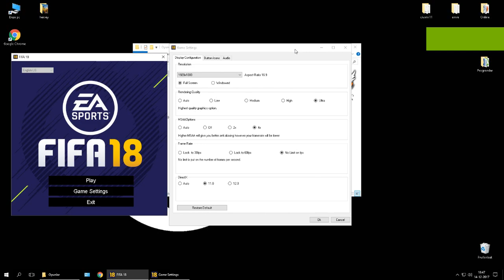Ryzen 1400 + GTX 1050 2GB - FIFA 18 ULTRA SETTINGS